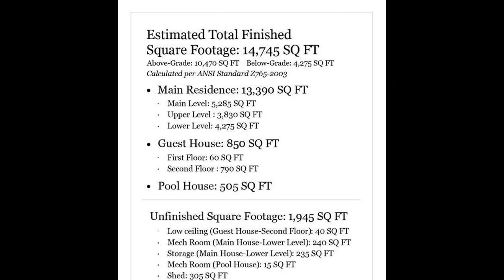HNROP Potomac Home For Sale | Washington-Arlington-Alexandria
MLS Listed By Carl Becker from Premier Properties, Llc

For questions/tours/appointments, text:

Muller Dessie
795 Rockville Pike, Rockville MD
HappyHomesDC.com

Potomac 6 Br 7 Bath Home For Sale

Welcome to Potomac Manor, a private and grandiose Maryland estate on almost four acres in the exclusive golden horseshoe. This impressive Georgian home with full stone exterior, slate roof, copper gutters, unrivaled millwork and wide plank heart pine floors boasts an expansive, level lot with mature trees and professionally designed landscaping. The amenities are infinite, including a heated outdoor saltwater pool with hot tub, pool house with kitchenette and bathroom, expansive outdoor patios and covered terraces perfect for grand entertaining, a stone-enclosed wine cellar and tasting room, multiple studies and office areas, a billiards room, guest apartment with kitchen and laundry, theatre room, seven wood burning fireplaces and more. Designed by Neumann Versace Buchanan (NLB Architects) then constructed by master builder O'Neill Development to exacting specifications of the highest quality. The grand kitchen with new eight burner Viking range, two large sinks, two Miele dishwashers, and walk-in butlers pantry connects to a screened porch, home office, and mudroom with laundry while offering commanding views over both the front and rear grounds. The grand two-story living room with overlook and three sets of french doors walks out onto the covered slate terrace and 100 foot patio. The full paneled library with fireplace connects to the billiards room or office through a wet bar and has a hidden staircase to wine cellar and tasting room. Upstairs the luxurious master suite with fireplace and built-ins overlooks the lush fully fenced rear yard and steps to the freshly renovated spa bathroom with heated floors and steam shower. The stunning guest apartment with full kitchen, laundry, luxurious bedroom, living area, and two hidden trundle beds is located above the garage; pictures available early September. Additional guest quarters with fireplace are located in the lower level. Pool house has full bath, kitchenette, slate floor, and sunny entertainment area with speakers, TV and mesh wifi. The heated saltwater pool and spa features automated controls and remote cover. An extra deep three car garage has workshop nook and is connected to the mudroom by a stone breezeway. Lower level has a fitness room, craft or play room, huge centrally located recreation room with multimedia, double layer safe room, and a Dolby 7.2 theatre room with recliner seating, THX speakers and DLP projector. Many areas of the home are freshly remodeled including all bathrooms, all three laundry rooms, most HVAC systems, and most appliances. Additional amenities include public water, public sewer, multi zone Sonos speaker system, Wifi mesh network, Verizon FIOS fiber optics, irrigation system, central vacuum, and a 47kw Cummins backup generator. This unparalleled location is just a two-minute walk down the paper road to Avenel Park, a mile to Congressional Country Club, a mile and a half to Potomac Village, and offers easy access to the beltway. Click virtual tour link to see floor-plans and drone video tour.
Price: UPPER 6MM

Features: Central Air, Central Heat, Disability Features, Dishwasher, Family Room, Fireplace, Hardwood Floors, Washer Dryer, Swimming Pool, Basement, Two Or More Stories, 3 Car Garage Or More, Fenced Yard, Floor Plan, Master Suite, Wine Cellar, Library, Clubhouse, Groundscare, Multi Storey, 3 Car Garage

Listed By Carl Becker from Premier Properties, Llc